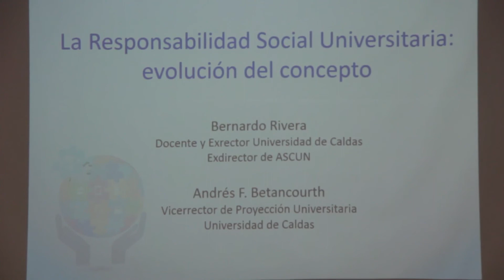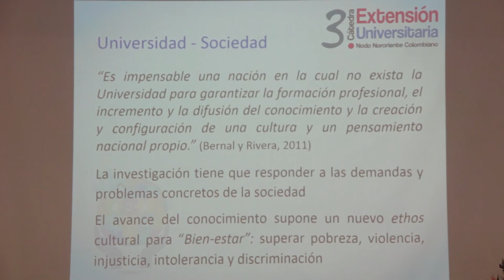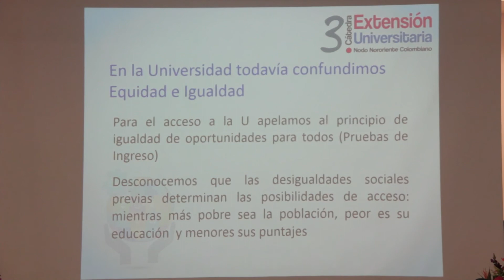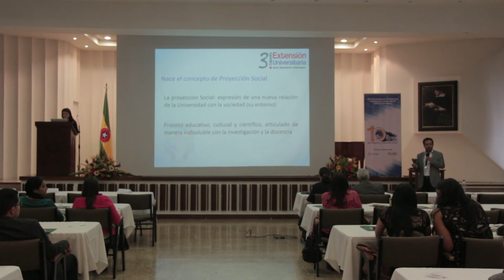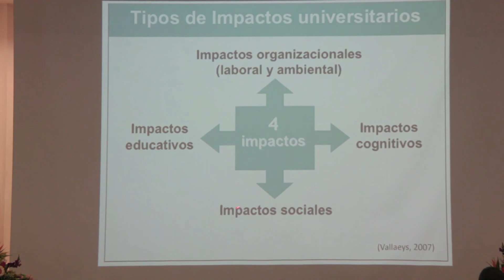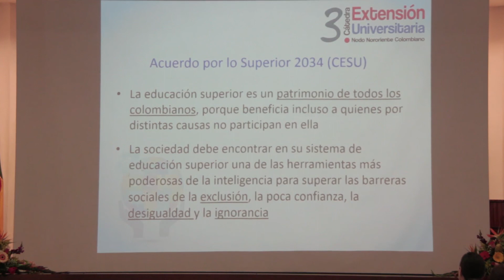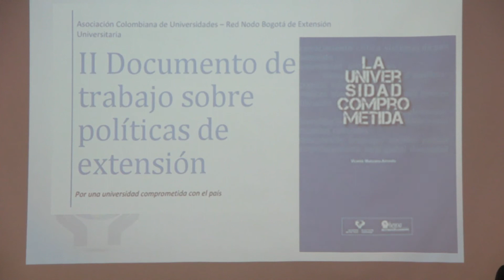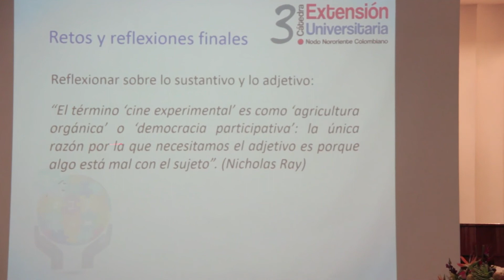Responsabilidad Social Universitaria: la evolución del concepto. Andrés Felipe Betancourth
3a. Cátedra de Extensión Universitaria: Responsabilidad Social Universitaria y Empresarial.

Conferencia 5: La Responsabilidad Social Universitaria: la evolución del concepto.

Andrés Felipe Betancourth López  - Universidad de Caldas.